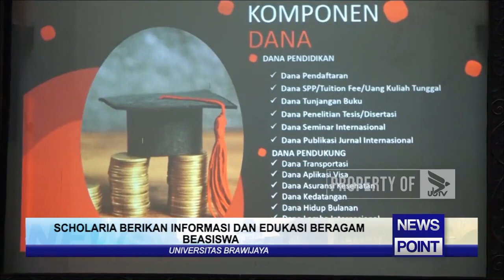SCHOLARIA BERIKAN INFORMASI DAN EDUKASI BERAGAM BEASISWA - NEWS POINT